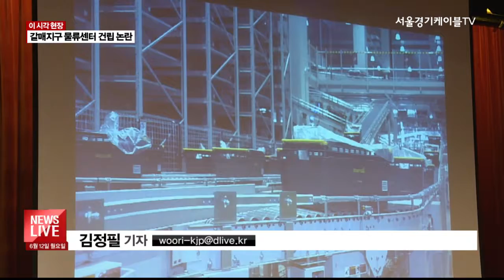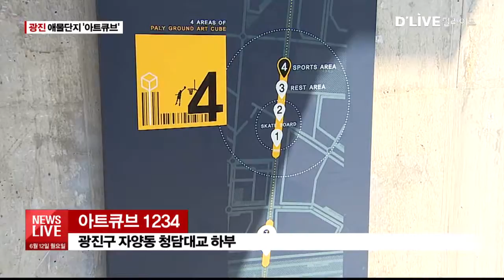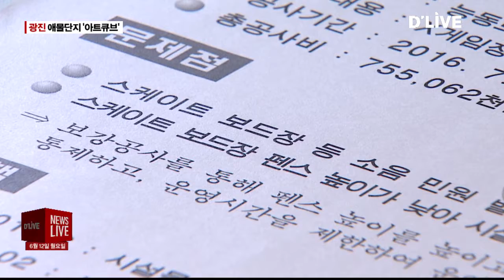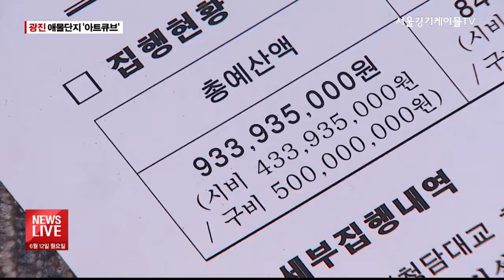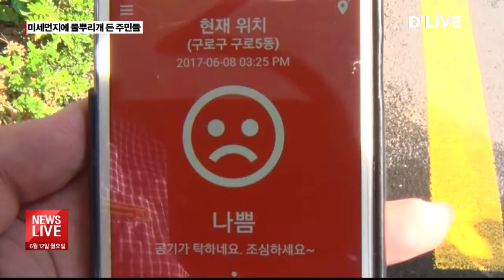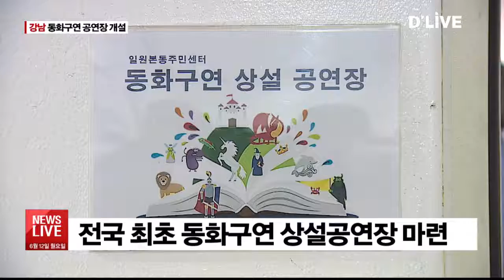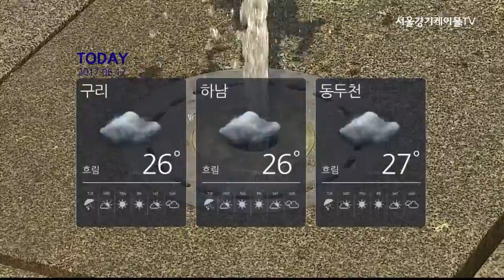2017.06.12_박용의 뉴스라이브(서울경기케이블TV뉴스)